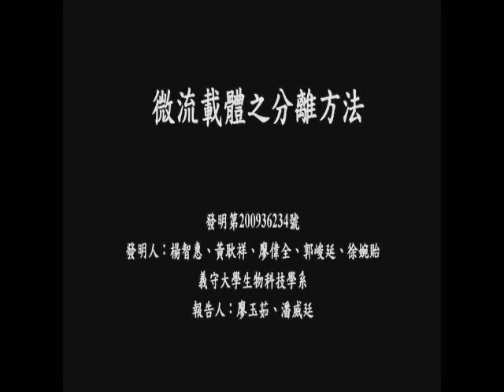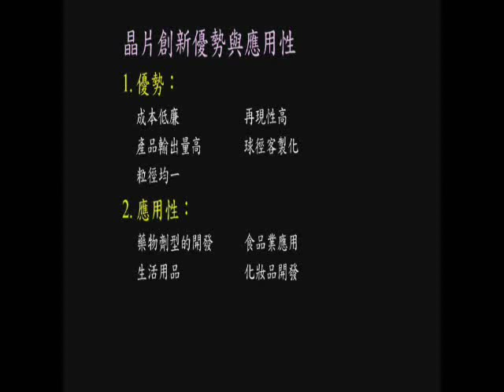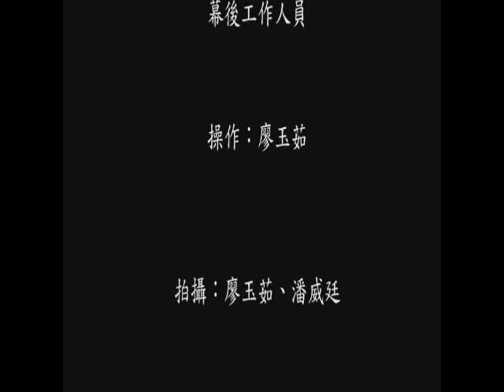微流載體之分離方法